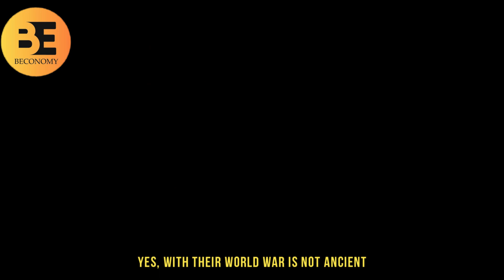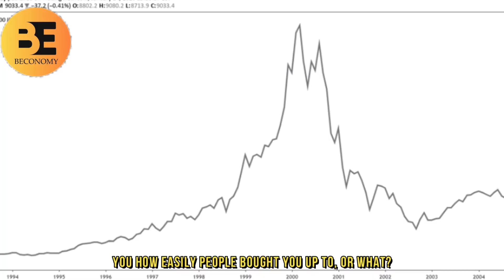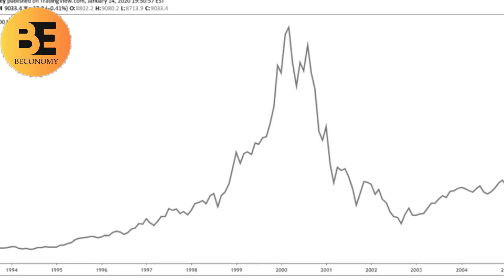Gerald Celente On Nuclear War, Economic Collapse And Civil Unrest: Be Prepared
In this video, bestselling author and Trends Research Institute president Gerald Celente gives us his insights on the current state of global affairs and the looming threats of nuclear war.

He discusses the current tensions between the U.S. and North Korea, the possible moves by Russia and China, and the increasing tension between Israel and Palestine. Celente also warns of the potential for nuclear war, and provides a comprehensive overview of the conditions that would need to occur for such a conflict to breakout.

So if you're looking for an informed and prophetic perspective on the current state of world affairs, be sure to watch this video! Gerald Celente has spoken on these topics before, and his insights are sure to be valuable to anyone who wants

✅  About BECONOMY

Our mission is to provide informative content that can enhance your entrepreneurial skills and showcase fascinating business documentaries covering various subjects, such as technology, startups, and finance.

We believe that keeping yourself informed and continuously learning about investments, finance, and success is critical to success in the business world.